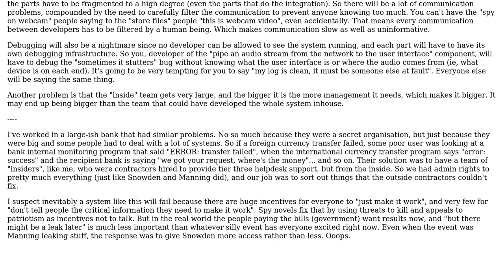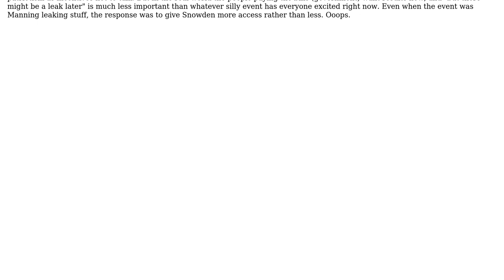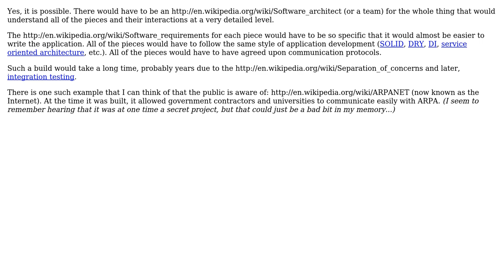Software Engineering: Is secretive systems development really possible? (4 Solutions!!)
Software Engineering: Is secretive systems development really possible?

With thanks & praise to God, and with thanks to the many people who have made this project possible! | Content (except music & images) licensed under CC BY-SA | Music | Images & others | With thanks to user ?u? user Reactgular user John R. Strohm user Ian user Adam Zuckerman and the Stack Exchange Network Trademarks are property of their respective owners. You are responsible for your own actions.